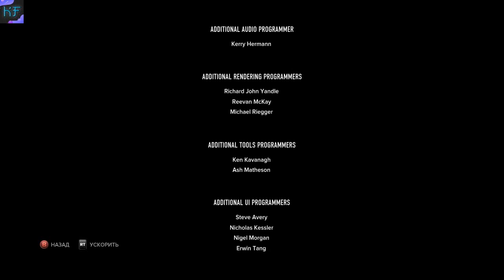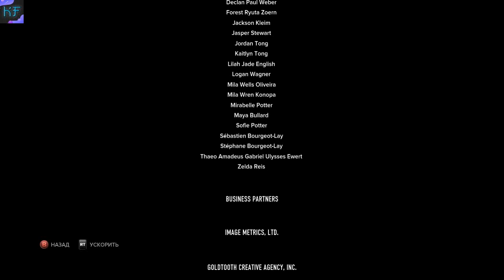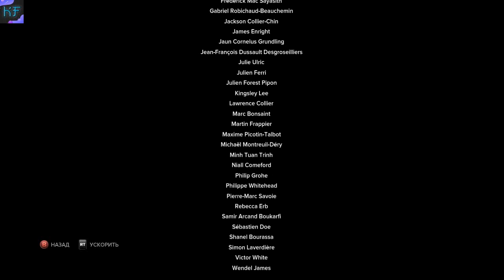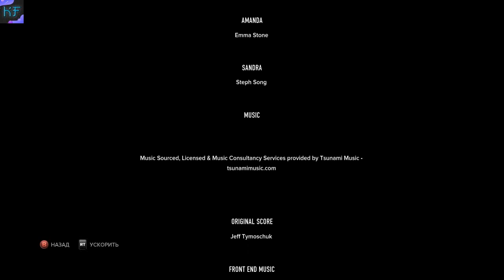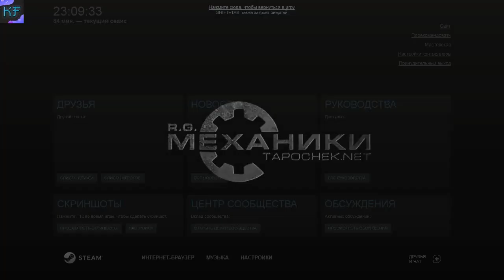ФИНАЛ И ЗЛОЙ КОШАК